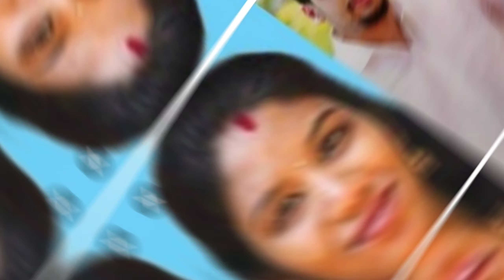Dowry Deaths in Kerala| Dowry Torture | Dowry system in kerala| Vismaya Suicide Case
Hi all,
In this video I talk about the victims of dowry death in Kerala. Theses things are happening in our literate state Kerala. There need some change in the concept of our dowry system. That's what I included in this video.